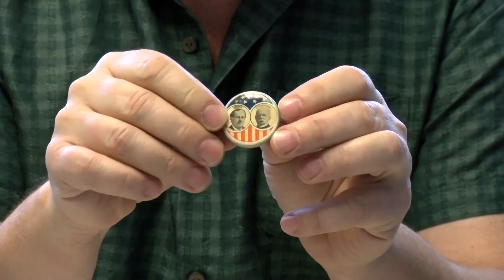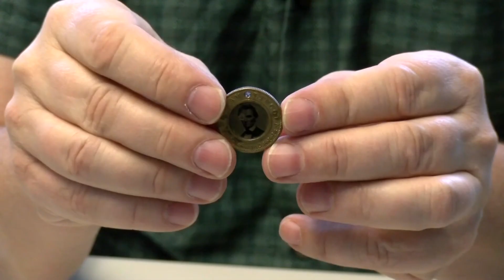Button Collection at NMSU - News 22 NMSU Journalism 10/16/20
Check out this unique button collection from presidential campaigns held at New Mexico State University.

Story presented by Karla Draksler.

News 22 Snapchat: krwg_news22

News 22 Live on KRWG-TV, OCTOBER 16, 2020